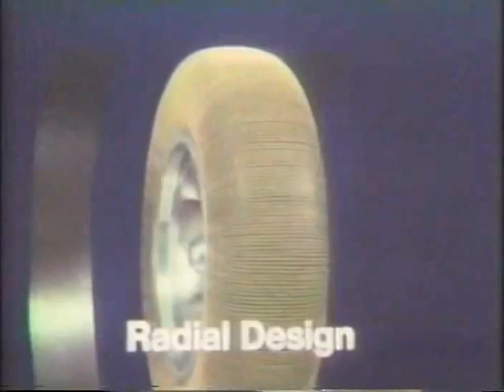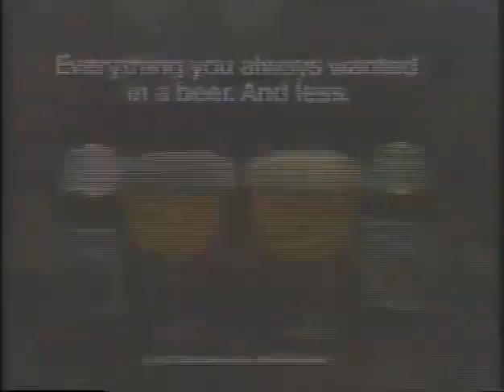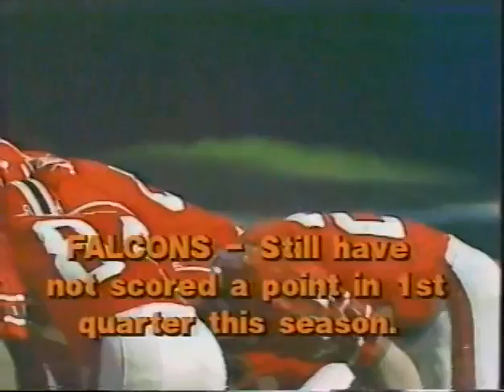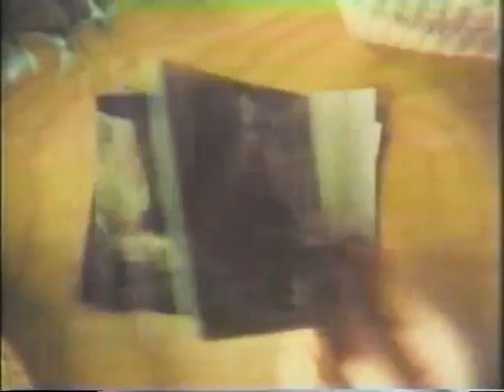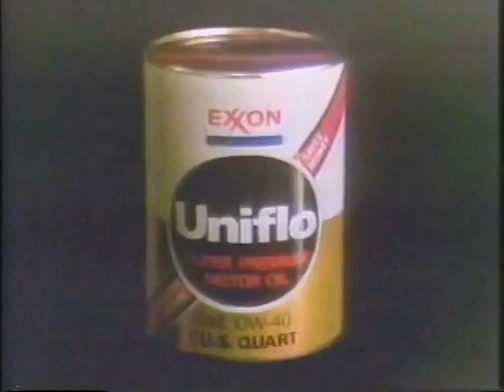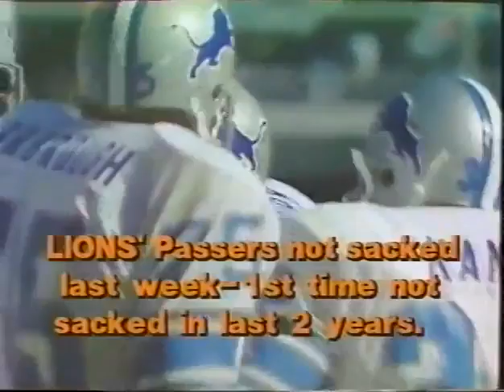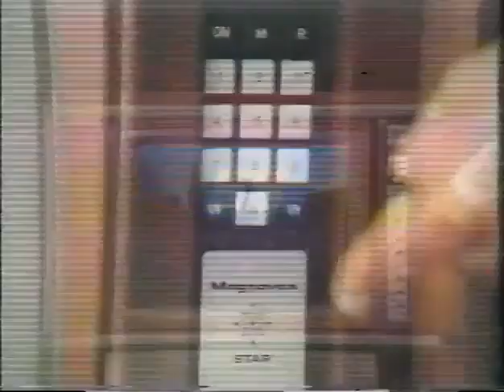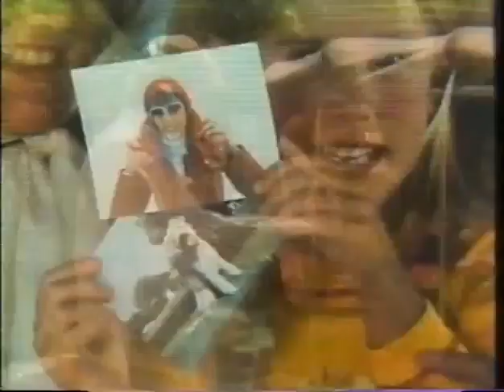1977 Detroit Lions vs Atlanta Falcons